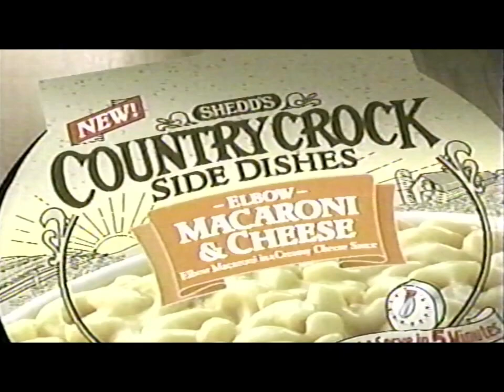Country Crock Mashed Potatoes commercial circa 2004